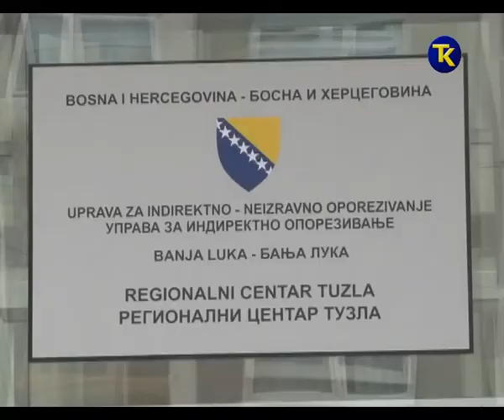UPRAVA ZA INDIREKTNO OPOREZIVANJE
M DZAKULA UIO